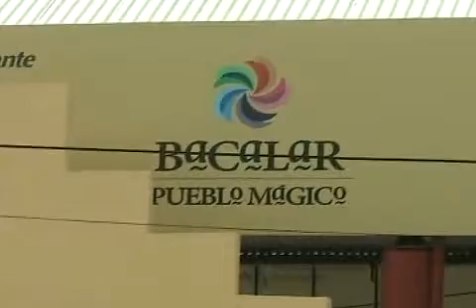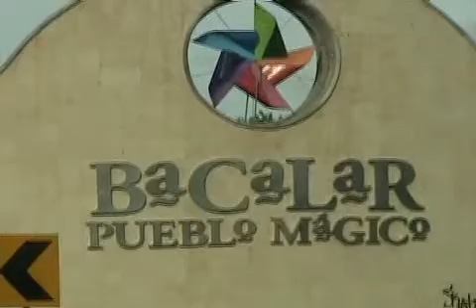Espera bacalar la entrega de recursos para mejoramiento del pueblomagico